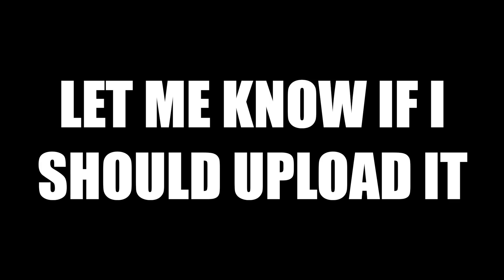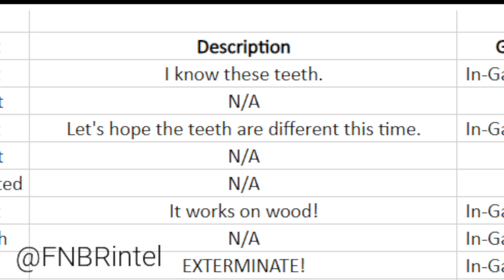My Thoughts on the NEW Doctor Who Animations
The Underwater Menace has been announced to get an Animated Reconstruction and I thought I might as well make a video to catch up on that an all the other news that has dropped in the past week.

More videos are on the way so hope you enjoy